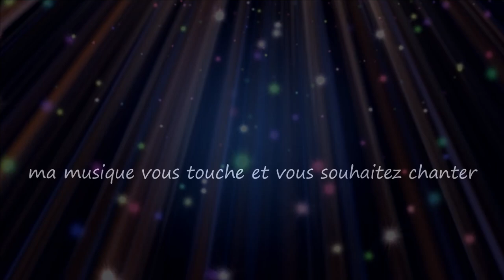Paix sur le monde / Peace on the world...Musique & Paroles Le Monde d'Epsilon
"Paix sur le monde" est une chanson qui prône la paix et l'unité dans un monde troublé. Les paroles incitent à semer les graines de l'amour et de la solidarité, afin de cultiver un monde meilleur,plus fraternel et sans frontières...

Paroles de "Paix sur le monde"

Couplet
Dans ce monde troublé, où règne la discorde,
Écoutons les battements de nos cœurs qui s'accordent,
Une mélodie de paix, un chant d'harmonie,
Pour guérir les blessures, panser les soucis.

Couplet
Dans les yeux de l'enfant, l'espoir brille,
Écoutons sa voix, pure qui scintille.
Il rêve d'un monde où règne l'égalité,
Où chacun peut vivre en liberté.

Refrain
Paix sur le monde, c'est notre cri,
Dansons ensemble sous le ciel infini.
Unis dans l'amour, brisant les barrières,
Semant des graines de paix, sans frontières.

Couplet
Laissons nos différences être notre force,
Un arc-en-ciel de cultures, une belle écorce.
Dansons au rythme de la diversité,
Ouvrons nos cœurs à la solidarité.

Couplet
Écoutons la nature, sa sagesse ancienne,
Elle nous enseigne la paix, loin de toute peine.
Dans le souffle du vent, dans le chant des oiseaux,
Trouvons la sérénité, dansons sur ces mots.

Mes paroles et ma musique vous touchent et vous souhaitez chanter sur "Paix sur le monde",les deux étant intimement liés merci d'utiliser uniquement mes paroles sur ma musique.Que vous soyez novice ou pas,n'hésitez pas tenter l'aventure, seule l'émotion importe, exprimer ainsi tout votre talent d'interprète en y apportant votre style et que naisse cette sincère complicité artistique entre nous ;)

Epsilon

“Peace on the world” is a song that advocates peace and unity in a troubled world. The lyrics encourage us to sow the seeds of love and solidarity, in order to cultivate a better world,more fraternal and  without borders...

Lyrics "Peace on the World"

Verse
In this troubled world, where discord reigns,
Let's listen to the beats of our hearts that align,
A melody of peace, a song of harmony,
To heal wounds, to soothe worries.

Verse
In the eyes of the child, hope shines,
Let's listen to their voice, pure and tranquil.
They dream of a world where equality prevails,
Where everyone can live in freedom's trails.

Chorus
Peace on the world, it's our cry,
Let's dance together under the infinite sky.
United in love, breaking down barriers,
Sowing seeds of peace, without frontiers.

Verse
Let's make our differences our strength,
A rainbow of cultures, a beautiful length.
Let's dance to the rhythm of diversity,
Opening our hearts to solidarity's fraternity.

Verse
Let's listen to nature, its ancient wisdom,
It teaches us peace, far from any kingdom.
In the breath of the wind, in the birds' song,
Let's find serenity, let's dance along.

My music and my lyrics touch you and you want to sing on "Peace on the world" use only my lyrics on my music ,express all your vocal talent and bring your style to it and may this true artistic complicity be born between us ;)

Epsilon

source video pixabay(libre de droit)